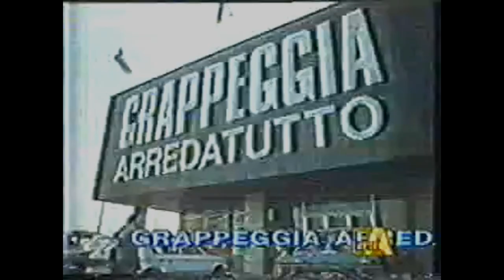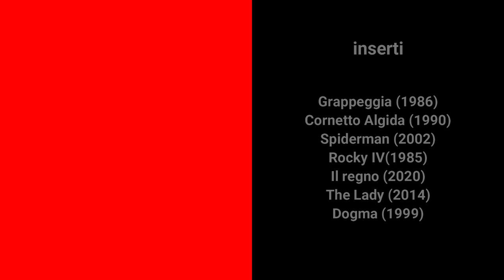Architetto, liquore, bellezza... | dizione e pronuncia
In questa pillola di dizione impariamo la corretta pronuncia di architetto, liquore, bellezza.

Vedremo quattro regole della dizione che fanno di una "e" qualsiasi una "e" chiusa (si scrive é), con tutte le loro eccezioni e con esempi tratti da TV, cinema, ma soprattutto da un capolavoro della storia della settima arte: The lady, di Lory del Santo.

0:00 presentazione della pillola, grappeggia, accetto, dimetto, marzo
1:23 indice
1:47 diminutivi, falsi diminutivi, altri casi
2:57 terminanti in ...evol... come amorevole
3:27 terminanti in ...ezz... come bellezza
3:57 terminanti in -egno, come regno
4:20 frasi di esempio
5:42 z sorda (o aspra) e z sonora: marzo, scorza, sfarzo
6:12 presentazione della prossima pillola
6:52 le tue frasi
7:25 miglior attore The Lady
7:57 come NON FARE
8:57 chicca finale
10:39 per chi ha lo sbatti di arrivare fino a qui...

Pillole di dizione è un progetto realizzato grazie al programma LaCulturaOltreLaCrisi @ValleCamonicaCultura